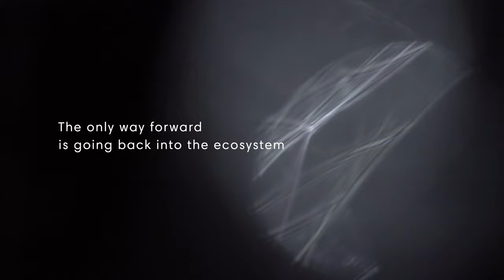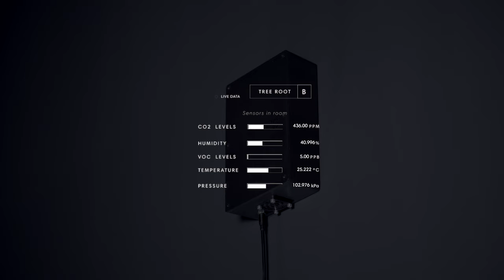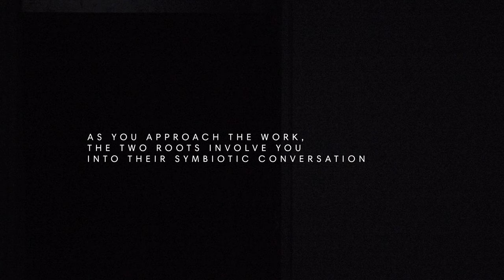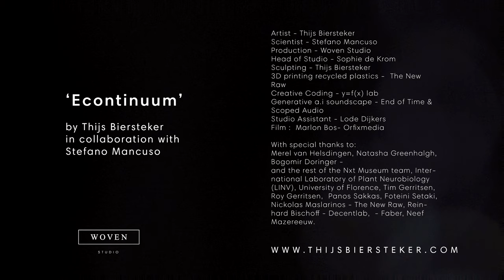Econtinuum - By Thijs Biersteker and Stefano Mancuso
These tree roots are communicating as if they were out there, beneath our feet in the forest. They are inviting us to take part in their conversation. The work uses sensors in the room to biomimic the root-communication between two trees using the co2, moist and Voc levels in the museum. By showing this symbiotic relation happening around us in nature, we teach the value of belonging to an ecosystem in eco-unfriendly times.

The sensors and visitors in the museum room together steer the conversation between the two simple eco-A.I’s that control the work. Based on the scientific research in plant communication, the warning signals and nutrition flows go back and forth between the two enormous 3d printed root-systems. As visitors approach the artwork the roots respond to their presence. The particles and nutrition flows follow their every move and involve them in their biochemical conversation.

The work was created on the scientific parameters of Stefano Mancuso and his LIVN lab for plant neurobiology of the Florence University (IT). The roots are printed using recycled materials by the New Raw.  The programming and coding was done by  y=f(x) lab accompanied with the sounds of End of time who on their turn are controlled by the generative A.I work of Milan vd Meer.  If you’d like to know more about the work

Credits:

‘Econtinuum’ by Thijs Biersteker in collaboration with Stefano Mancuso
Artist - Thijs Biersteker
Scientist - Prof. Stefano Mancuso
Production - Woven Studio
Head of Studio - Sophie de Krom
Sculpting - Thijs Biersteker
3D printing recycled plastics -  The New Raw
Creative Coding - y=f(x) lab
Generative a.i soundscape - End of Time & Scoped Audio
Studio Assistant - Lode Dijkers
Film by : Marlon Bos

With special thanks to - Merel van Helsdingen, Natasha Greenhalgh, Bogomir Doringer - and the rest of the Nxt Museum team, International Laboratory of Plant Neurobiology (LINV), University of Florence, Tim Gerritsen, Roy Gerritsen,  Panos Sakkas, Foteini Setaki, Nickolas Maslarinos - The New Raw, Reinhard Bischoff - Decentlab, Dominic Vreezen - Faber, Neef Mazereeuw.

Materials
Sculpture : 3D printed recycled plastics (rPETg) manually sculpted by hand
Software : custom code, Touchdesigner, Linguistic A.i system, self learning algorithm
Hardware : Microsoft Azure Kinect, Air monitoring system (VOC, C02 , moist, temperature), microphones, two Projectors 15.000 lumen